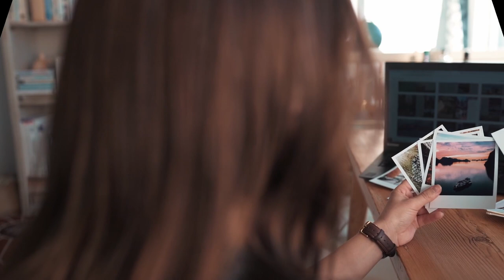The Choices Are Endless - Living To Your Full Potential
Life is a mixture, a melting pot of endless potential where you are the master creator. The ingredients you choose—your dreams, wishes, aspirations, and ideas—combine to create your unique reality.

Live life to its full potential, making use of your innate abilities to create or attract the things that you desire. Take this chance to pursue the things that enliven you, that give you satisfaction, and joy and bring true bliss.

Quotes are from the book
‘Life Is A Cocktail’ By Steven Redhead
Read an excerpt from the book at Amazon ‘Look Inside’

End Screen  (Modified)
Video: coverr-hot-air-balloons-floating-in-the-sky.mp4
Logo Uses elements of: Shutterstock.Com_95465707.jpg
Video Introduction
YouTube Thumbnail Created by Steven Redhead